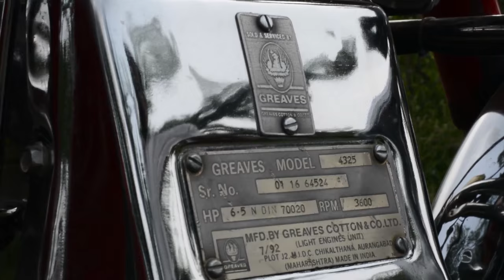Converted Diesel Bullet-1 Minute Documentary